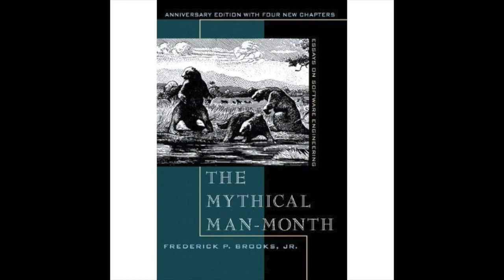The Mythical Man Month - Chapter 16 | No Silver Bullet | Essence and Accident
Hey everyone in this video we're going to be looking at chapter 16 of the mythical man-month which is called no silver bullet essence and accident in software engineering.

The subtitle of the chapter has become one of the most famous quotes to come from this book and it says the following there is not a single development in either technology or management technique, which by itself promises even one order of magnitude improvement within a decade in productivity in reliability in simplicity.

I think this speaks to the pervasive fallacy that if we can just do XYZ process better or we had smarter developers or we had better tools then we would be the top dogs and we wouldn't be suffering from the project management issues that seem to plague the rest of the industry.

That's the topic of this chapter and it's particularly notable because it has since become the most famous chapter of the book it's also the one that got a follow-up chapter in the subsequent edition of the mythical man-month.